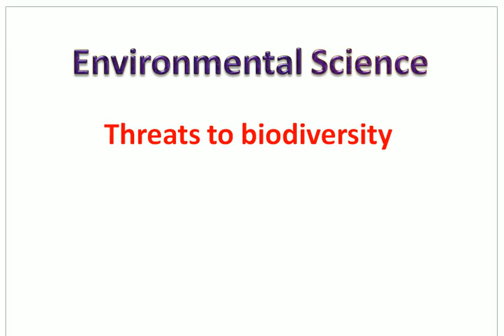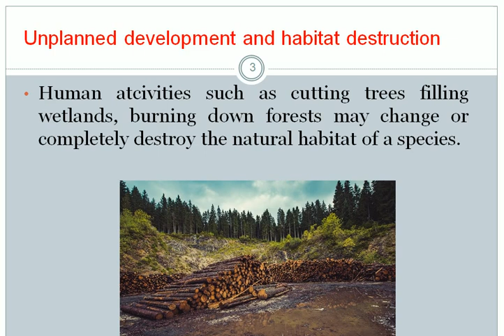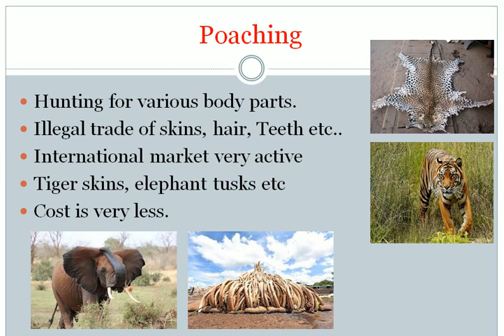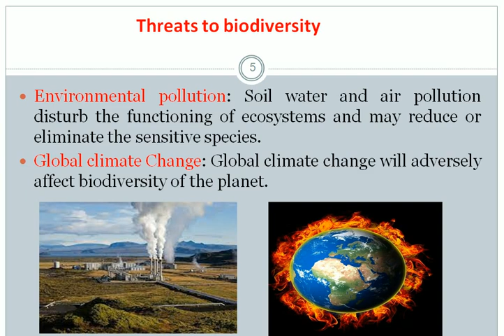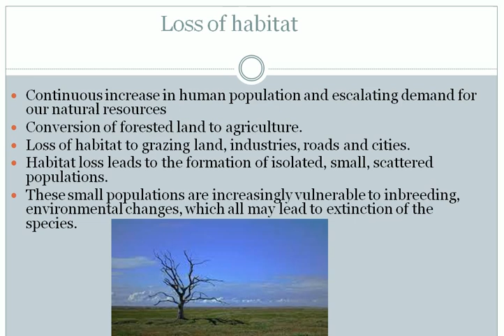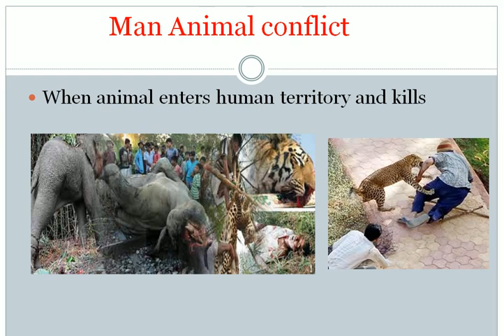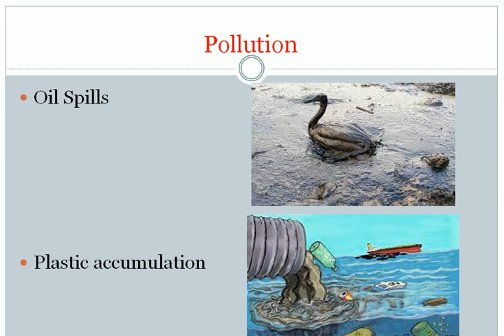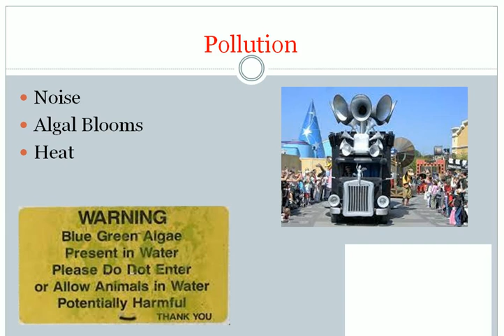Threats to Biodiversity | Environmental Science | Anna University | Tamil | Chemistry Trending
PLAY ALL
ENVIRONMENT AND BIODIVERSITY -UNIT 1